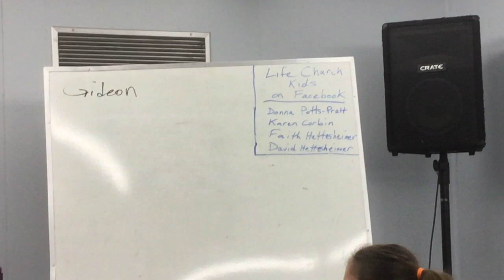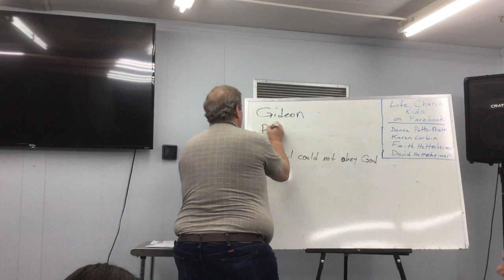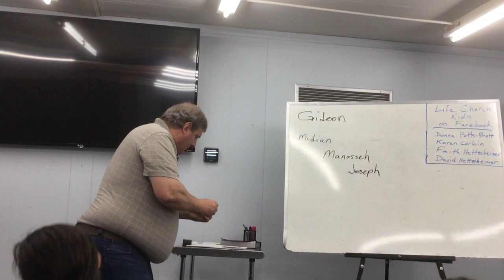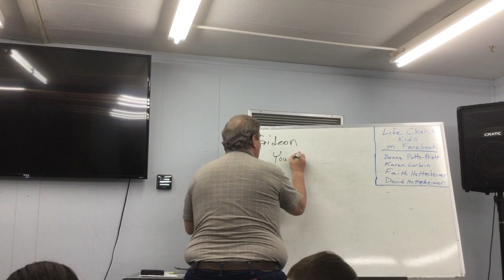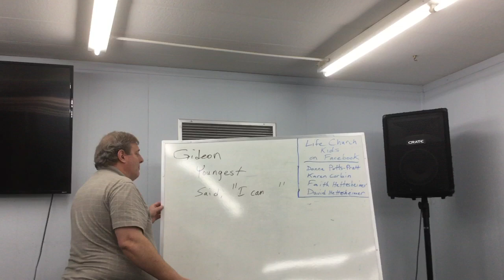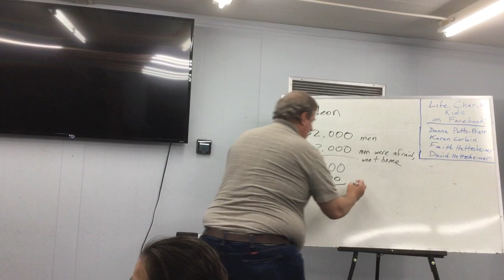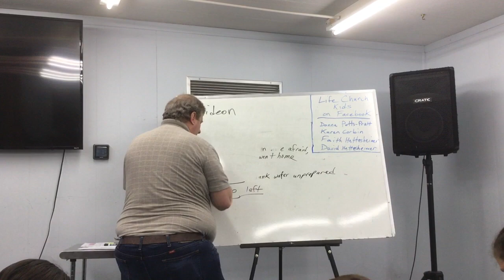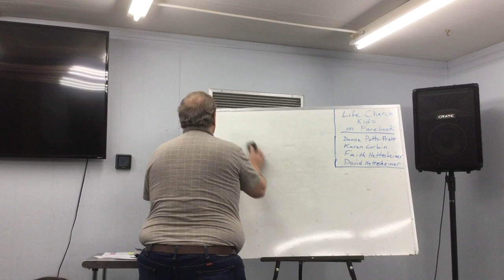Life Church Kids 6/7/2020 - Gideon